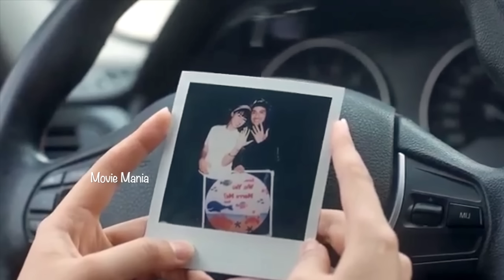Wedding Agreement Indonesian Drama Malayalam Explanation 8️⃣ Wife or Girlfriend ​⁠